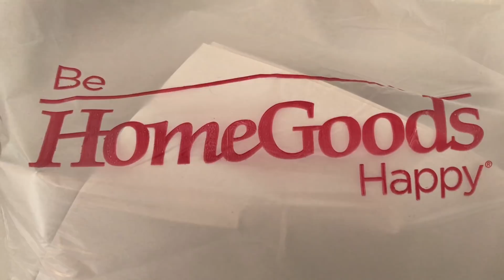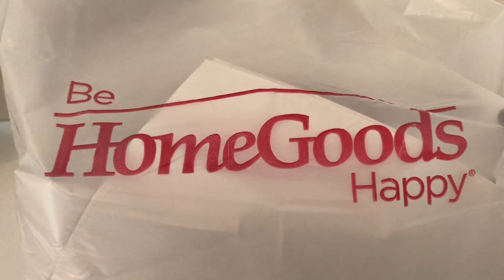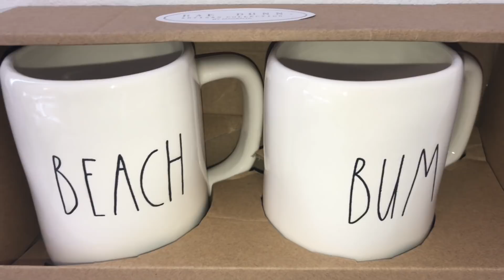HOMEGOODS Home Goods RAE DUNN LL HAUL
Today I went to HomeGoods to make a return and I happened to see some new stuff.  Of course I had to check it out and ending up doing a haul.